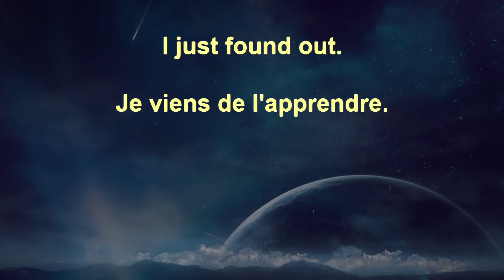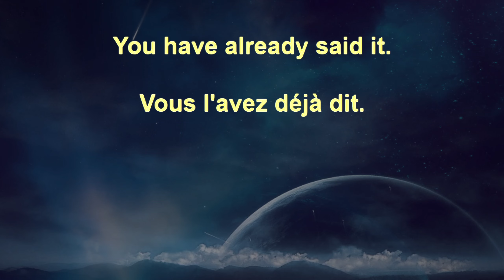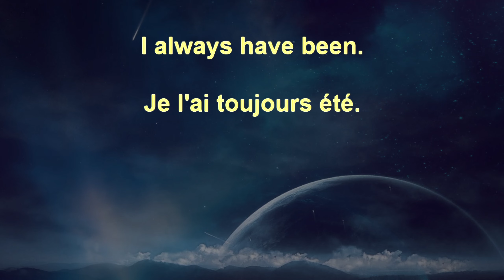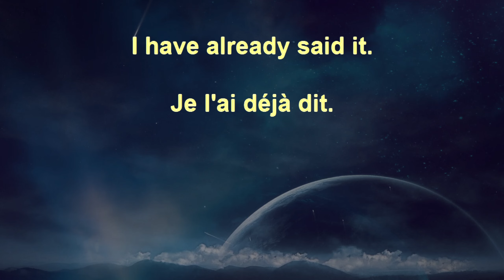Voice Garden French Beginner+ 36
Voice Garden French Beginner+